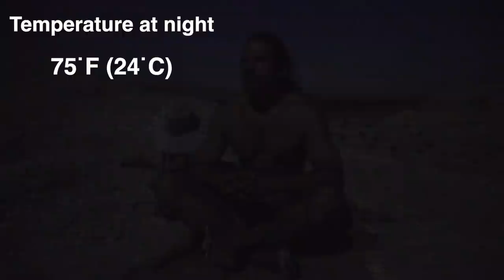Primitive Survival Camping: Sun Roasted Ants for Breakfast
Camping in the wilderness in a primitive way requires proper planning and preparation to deal with the harsh elements. While modern amenities can make the experience much more comfortable, I prefer to challenge myself to only use primitive items that I myself made to improve my comfort and meet my survival needs. In this adventure I bring plenty of water in my calabash bottle gourds, my primitive bed and baskets for food collection, and then I spend the warm summer night under a brilliant full moon watching the celestial bodies pass through the heavens and then wake up to a bright orange sun revealing an army of ants surrounding my sleeping mat.

FAQ (Frequently Asked Questions):

I do. I travel alone, shoot, edit, upload, everything.

In order to protect the integrity of the natural landscape I prefer to be very vague about the locations I use. There are places that I used to visit that were so beautiful and untouched but the consequences of social media brought all kinds of people to visit and sadly some people do not respect nature and have badly damaged these places. Therefore I do not share exactly where I go.

Yes, I workout, but not in a gym. I have some weights that I use and also do a lot of bodyweight exercises. I also run and sometimes swim. I hike frequently do collect wild foods and to shoot these videos so I'm very active all the time.

I wish I could maintain my health on a primal diet that does not include animals but unfortunately that did not work and I ended up with health problems as a result of those attempts. From my studies, observations of nature, and personal experience I have come to believe that the best diet for optimal human health is a primal diet (paleo).

My equipment:

Camera: Nikon D7200
Sound: Zoom H4N
Editing: Final Cut Pro X on MacBook Air
Location: California